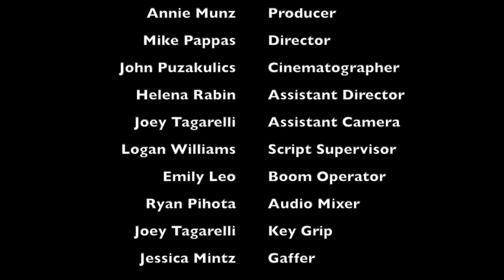Can You Take a Picture of Us?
John is trying to enjoy the party when two girls ask him to do one simple task.

Written by Frank Forster